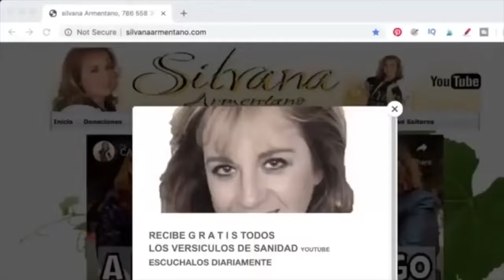Tengo tanto dolor Dios mio ayudame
Si te encuentras en una situación de crisis, necesitas la ayuda divina. No hay pauta más efectiva para encontrar esta ayuda que la protección de Dios y la dirección  a través de la de la profecía para ti.
Escucha esta profecía, ponla en práctica y recibe la ayuda de Dios que necesitas para salir adelante en tu situación. Silvana Armentano es la voz Profética de Dios para ti.
→ Silvana Armentano - TU COACH ESPIRITUAL 🕊

→TU COACH ESPIRITUAL 🕊
¿Las cosas no están bien en tu vida, aunque buscas de Dios constantemente?
¡Hay esperanza! Inscríbete en el Coaching de oración y recupera tu vida.

⏰TIME STAMPS ⏰

Ya tienes tu Libro ? Ordenes ya!
Los envíos son para dentro de  USA - PUERTO RICO.

🤺 Guerra Oracion e Intercesion Profetica
Para el resto del Mundo por AMAZON 👇

🛒 Busca todos mis libros y musica en mi tienda:
📘 Mujeres de Poder,  Proverbios, Secretos de la Adoracion, El Mover Profetico

Libros de Autismo
Hijo Mío Lo que todo niño con Autismo quiere que sepas
My son what every child with autism wants you to know.

🎤 MI MUSICA
Canciones para los Hijos

▶️ S U S C R I B E T E   Y A

Referidos
Biblia de ESTUDIO Letra Grande NTV👇

Apply for an American Express Card with this link. With your new Card, you could earn a welcome bonus and your friend could earn a referral bonus. Terms Apply.

¿😳 No puedes dormir?
Yo cuido mi salud y la de mi familia y uso

Quieres crear tu propio canal? Yo uso StreamYard